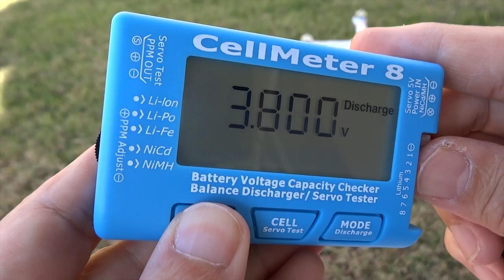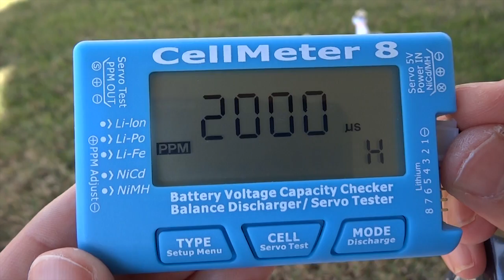Cellmeter 8 and x350 Pro race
CellMeter 8 to check the battery voltage of LiPo, 2-8S. It measures the voltage of individual cells.  This info sharing episode, features the x350 Pro race day.

Brand Name: AOK CellMeter 8
Discharge Current: 1A
Balance Current: 1A
Battery Voltage Test Precision: 0.001V
Battery Type: Can test Li-Po/Li-lon/Li-Fe(2-8S),NiCd/NiMH(4-8S) battery
Servo Test Range: 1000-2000us or 500-2500us

In addition it is a Servo tester. You can also balance discharge your LiPo for storage.

Features:
- High visibility LCD display screen
- Port for balance plug for up to 8 cell Lipo, LiFe, or Li-Ion batteries
- Can be used as Servo tester to test standard and narrow servo.
- Port for discharge plug of NiMh/NiCd batteries
- can be used to check the battery voltage of Lithium batteries including Lipo, LiFe, Li-Ion, as well as NiMH and NiCd batteries.
- measure the voltage of both individual cells and full battery voltage, and can also indicate the highest voltage cell, lowest voltage cell and difference

Starring: CellMeter 8, X350 Pros
Content Producer: Leo
Pilots:  Ryan, Chris
Editorial: Kate,  Edy
Camera & Storyboard: Leo